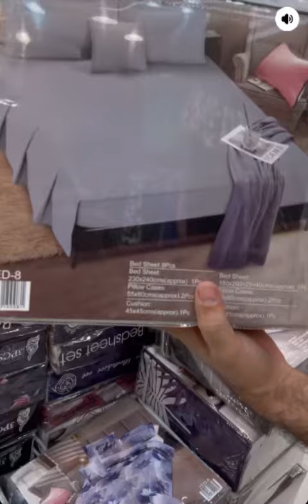سوتات فساتين قياس خاص قمصان بناطير قماش نزلات مجمع اسوار داخل مول جواهر